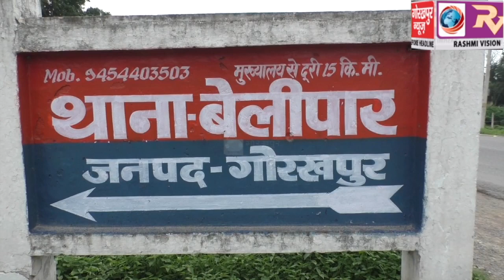चालक को पड़ा मिर्गी का दौरा, अनियंत्रित होकर ट्रेलर मकान में घुसा, बड़ा हादसा टला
चालक को पड़ा मिर्गी का दौरा, अनियंत्रित होकर ट्रेलर मकान में घुसा, बड़ा हादसा टला, आधा दर्जन लोगों की बची जान, हादसे में एक वृद्ध हुआ घायल, दो पशुओं की हुई मौत